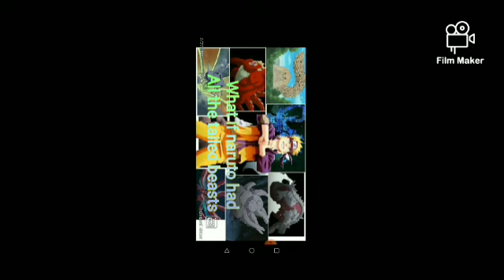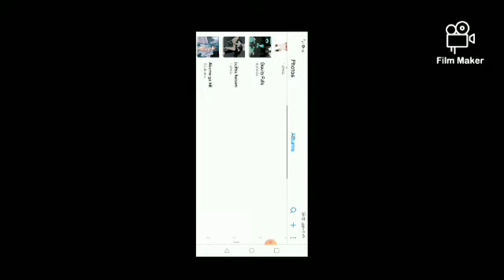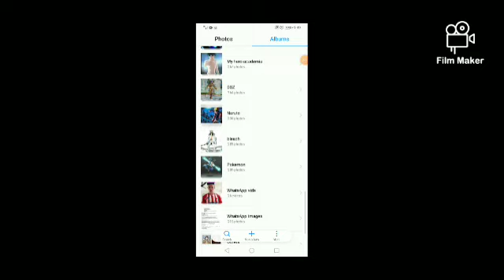What if naruto had all the tailed beasts part 5